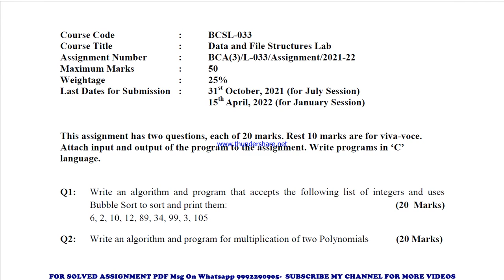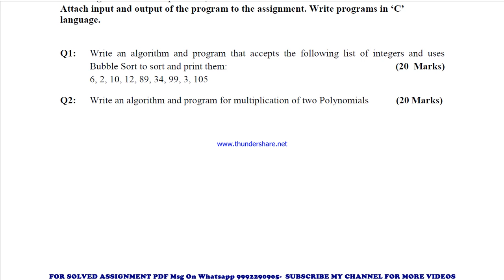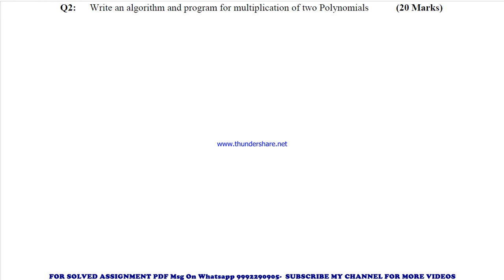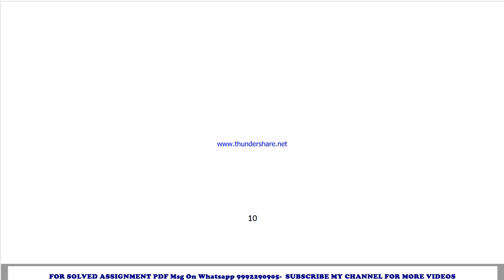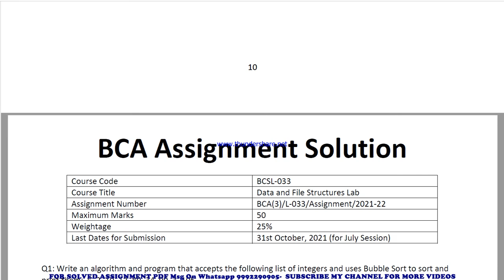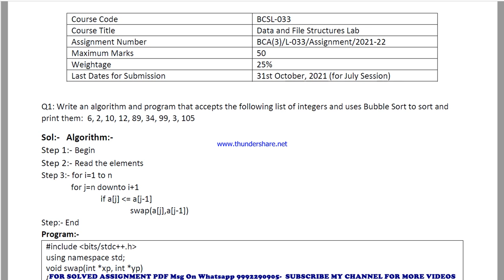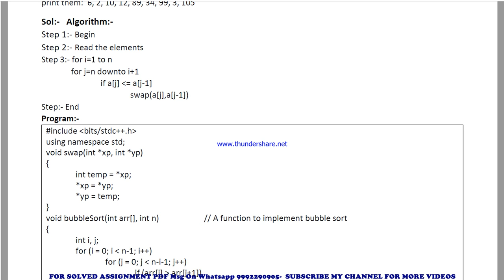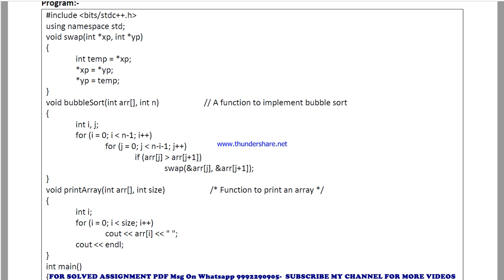BCSL 33 Solved Assignment 2021-22 in ENGLISH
BCSL 33 solved assignment in ENGLISH 2021-22 ,
 BCSL 33 solved assignment Free 2022,
BCSL 33 in ENGLISH solved assignment 2022,
 ignou solved assignment BCSL 33,
exam How to study for IGNOU exam BCSL 33 exam preparation preparation for IGNOU exams BCSL 33 ignou BCSL 33 exam preparation